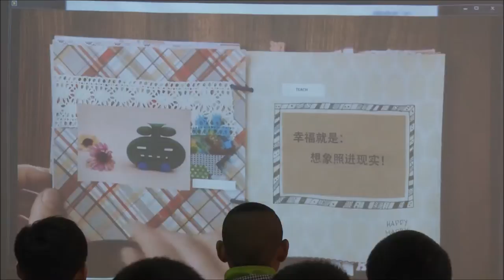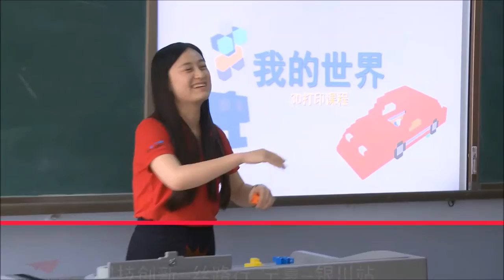All aboard the Dream Bus: Materialise Takes 3D Printing to West China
Born as an initiative from one of our colleagues at the Materialise China office, Tom Yan, the Silk Road project aims to spur innovation and development in the Western part of China. Together with Chinese charity organization, Adream, and TEACH, a company that provides courses on 3D Printing, Materialise organized a mobile Dream Bus, that will drive through Western China and stop in several locations to allow local children to learn about 3D Printing.